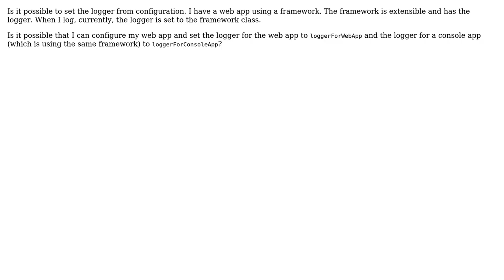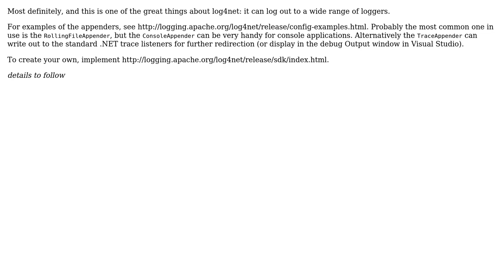log4net logger configuration (2 Solutions!!)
log4net logger configuration

With thanks & praise to God, and with thanks to the many people who have made this project possible! | Content (except music & images) licensed under CC BY-SA | Music | Images & others | With thanks to user ram user Peter Lillevold user Jeremy McGee and the Stack Exchange Network Trademarks are property of their respective owners. You are responsible for your own actions.